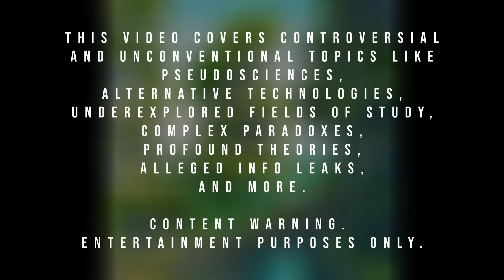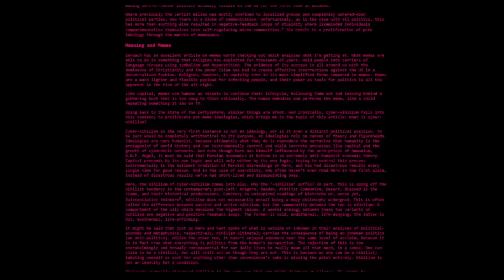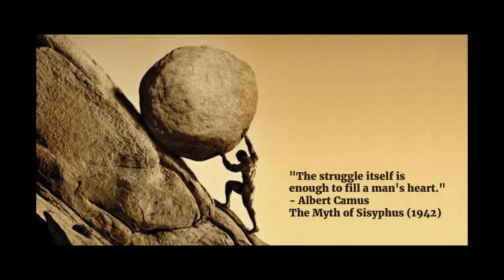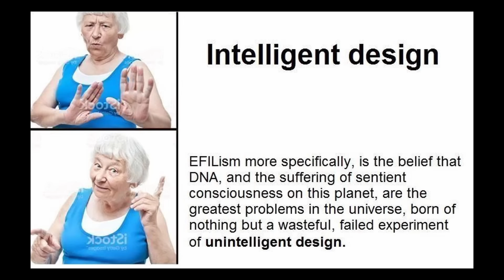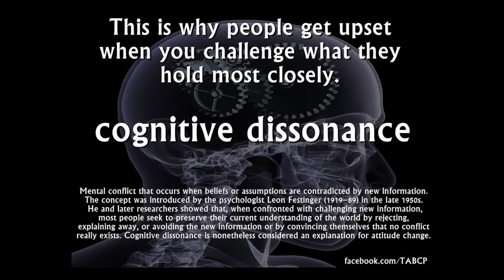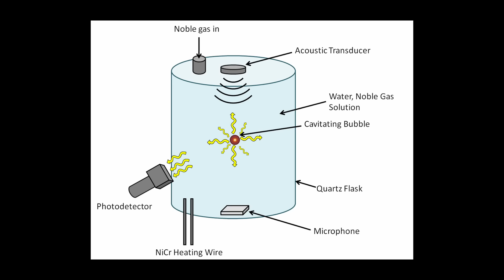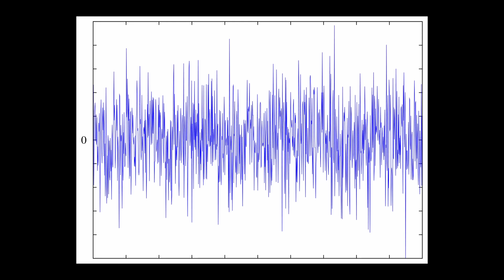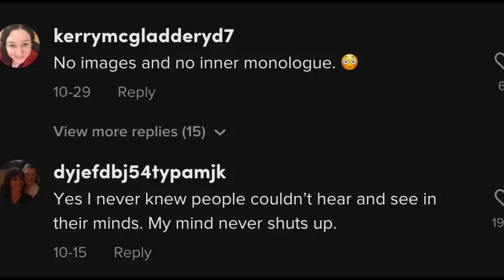The Ultimate Iceberg of Obscure Oddities FULL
This is the Ultimate Iceberg of Obscure Oddities, a compilation of the most complex, controversial, unexplained, and unconventional topics.

You can find the complete timestamps on the pinned comment.